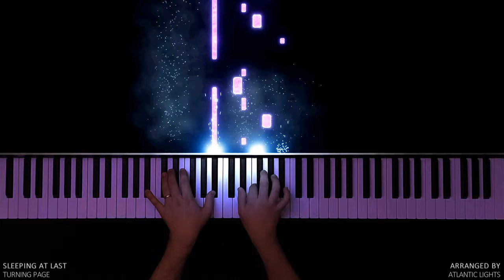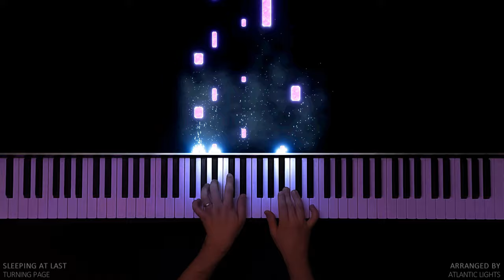Sleeping At Last - Turning Page (Piano Cover)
✨ Piano Tutorial/Cover of the song "Turning Page" by "Sleeping At Last".

Lyrics:

I’ve waited a hundred years
But I’d wait a million more for you
Nothing prepared me for
What the privilege of being yours would do

If I had only felt the warmth within your touch
If I had only seen how you smile when you blush
Or how you curl your lip when you concentrate enough
I would have known what I was living for all along
What I’ve been living for

Your love is my turning page
Where only the sweetest words remain
Every kiss is a cursive line
Every touch is a redefining phrase

I surrender who I’ve been for who you are
For nothing makes me stronger than your fragile heart
If I had only felt how it feels to be yours
Well, I would have known what I’ve been living for all along

Though we’re tethered to the story we must tell
When I saw you, well, I knew we’d tell it well
With a whisper, we will tame the vicious seas
Like a feather bringing kingdoms to their knees